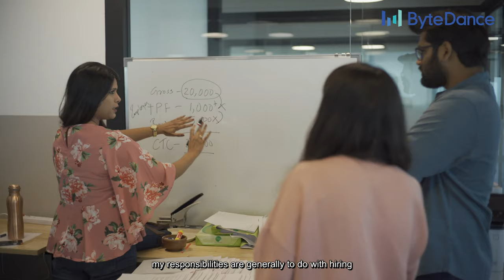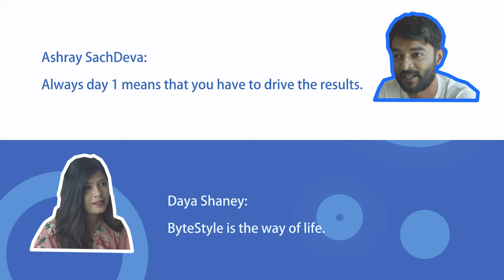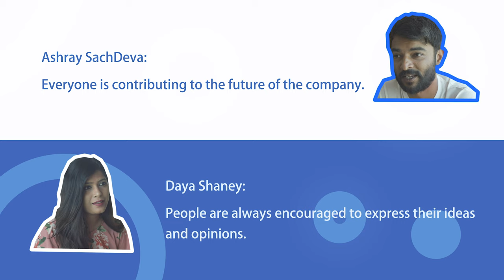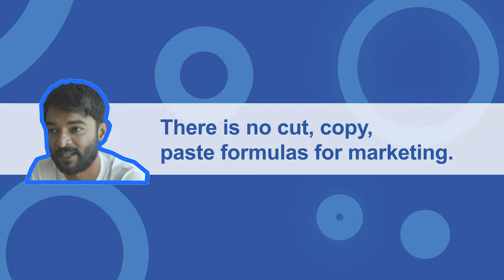Ashray and Daya at ByteDance India Office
Listen to Indian ByteDancers' thoughts about ByteDance.

Nowadays, the internet plays an essential role in our life. In their opinion, ByteDance is the best network to be working with right now and is challenging itself move to the world. They believe ByteDancers are all working towards one vision. Watch this video to see what they say in details.

Remember, you can always find out about how you can develop a career with us